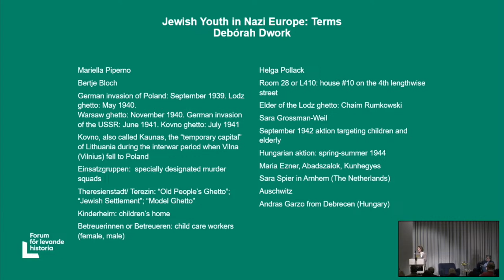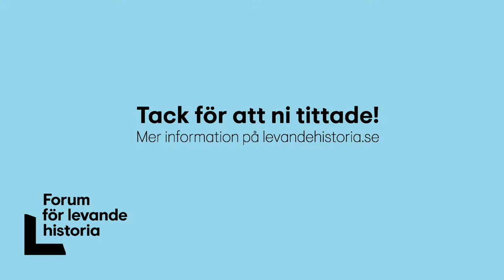Samtal med historikern Debórah Dwork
Välkommen till ett samtal med historikern Debórah Dwork om barns utsatthet under Förintelsen.

Vid andra världskrigets slut 1945 stod det klart att 90 procent av alla judiska barn i Europa hade förintats. Ungefär 1,5 miljoner barn. Endast en handfull överlevde, de som i efterhand har kunnat berätta om sina upplevelser och erfarenheter.

På vilket sätt drabbades barnen efter nazisternas makttillträde 1933 och de påföljande antijudiska lagarna och restriktionerna? Skiljde sig övergreppen mot hur vuxna behandlades i Tredje riket och de tyskockuperade områdena?

Varför överlevde vissa barn, men inte andra? Var det enskilda barns mod och styrka som gjorde att de överlevde eller handlade det mer om tur och slumpartade omständigheter?

De barn som överlevde, fick ofta fortsätta sina liv utan tryggheten från sin familj, tidigare rötter och kultur. Hur påverkade de erfarenheter som barnen gjort under krigsåren, det senare livet som vuxen?

Samtalsledare: Johan Perwe, Forum för levande historia. Samtalet förs på engelska.   Inspelat den 24 januari 2024.

Om Debórah Dwork
Amerikanska historieprofessor Debórah Dwork är chef för ett centrum vid New Yorks cityuniversitet (CUNY) för studier av Förintelsen, folkmord och brott mot mänskligheten. Hon är en ledande expert inom utbildningen om Förintelsens historia och folkmordsstudier.

I sin forskning har hon undersökt Förintelsens sociala och kulturella historia, särskilt hur barn drabbades under Förintelsen, med utgångspunkt från barnens egna upplevelser och erfarenheter. Utkom i bokform i början av 1990-talet.

Debórah Dworks kommande bok handlar om amerikanska kväkare, andra kristna och judar som reste till Europa för att hjälpa och rädda människor från den nazityska terrorn. Här behandlar hon de mera oförutsägbara faktorerna som tur, impuls, känslor, slumpen och val av tidpunkt, som möjliggjorde räddandet.